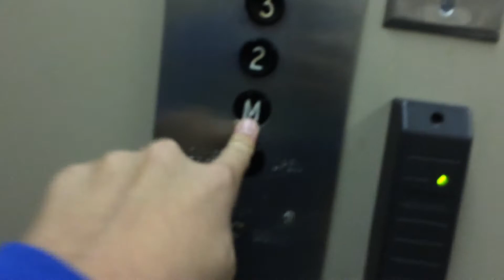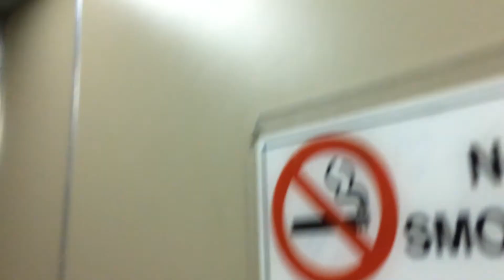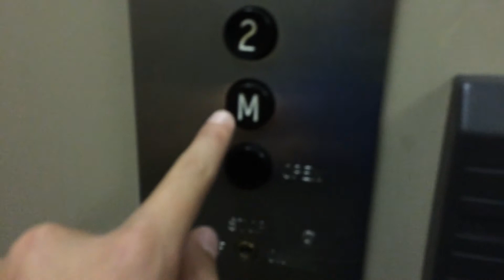AWESOME, VINTAGE 1958 Montgomery Hydraulic Elevator at Kingsway Plaza Phase IV in Burnaby BC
For all people passing by this area, must ride this elevator. It’s amazing with beautiful fixtures. I hope it doesn’t get modded or demolished! Thanks to Floridian Elevators and TXMN Elevators for telling me what brand is it.